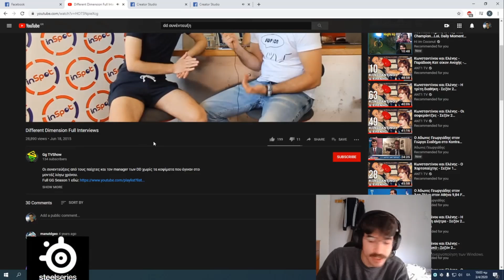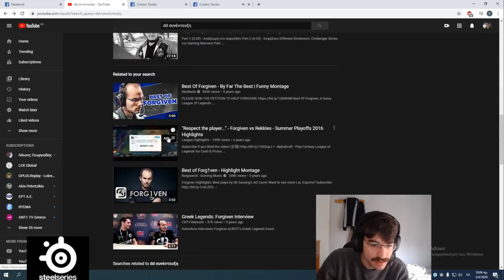WouLou - Έτσι βγάζεις impact από το top lane!